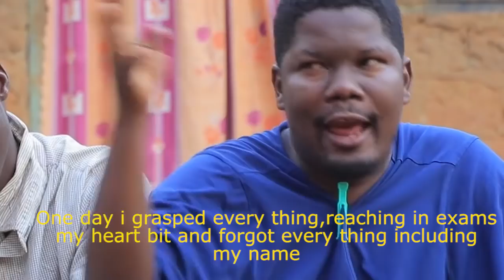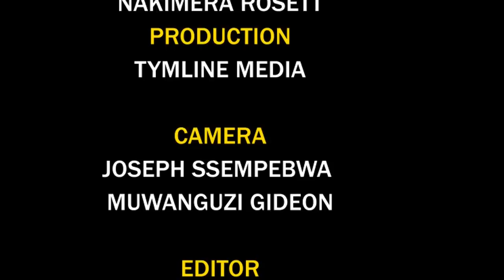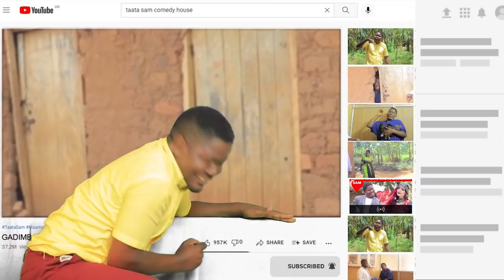GADIMBA MEETING ZOKWANJULA